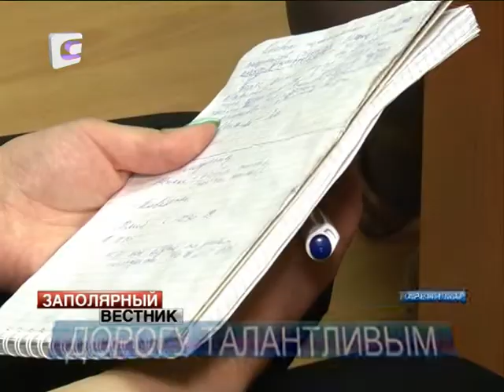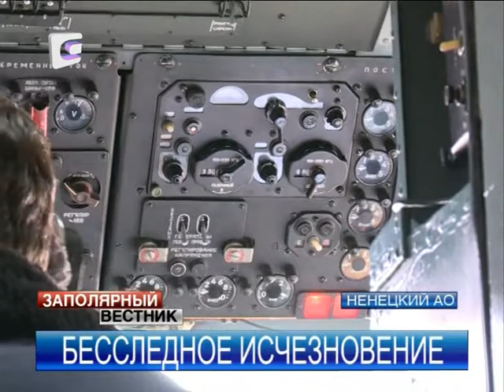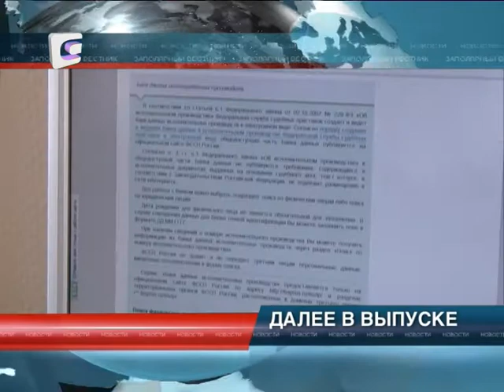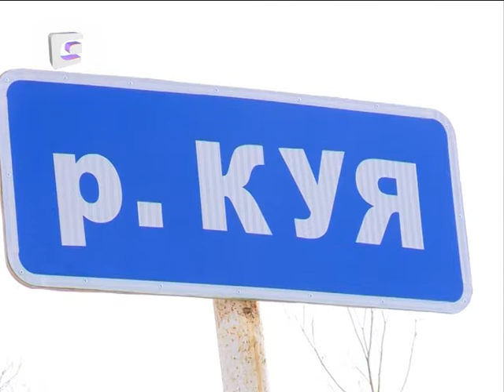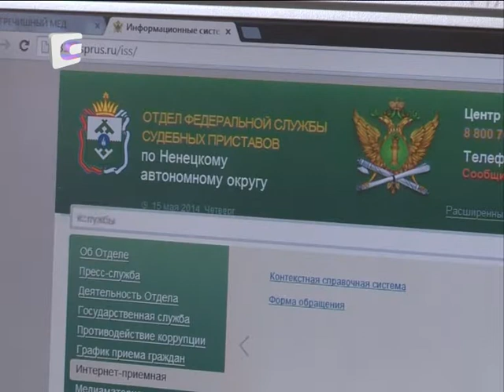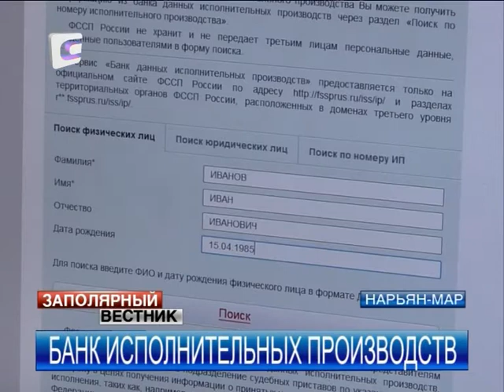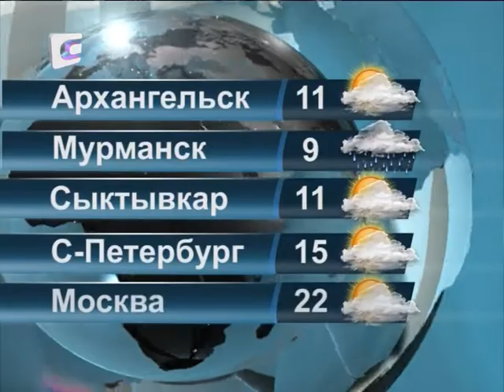Заполярный вестник от 15.05.2014 (вечер)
В этом выпуске:

Объездная дорога в проектах и в реальности. Врио главы региона Игорь Кошин одобрил начало работ на возведение столь необходимой дороги в городе.

Зеленый свет региональному бизнесу. В округе будет принята программа, которая позволит предпринимателям спокойно планировать бизнес-процесс и понимать потребности государства на ближайшие годы.

Поиски с вертолета. Спасатели более 5 часов летали по территории округа в поисках жителя Индиги. В поисковой операции принял участие и наш корреспондент.